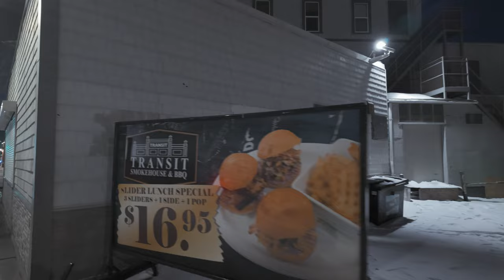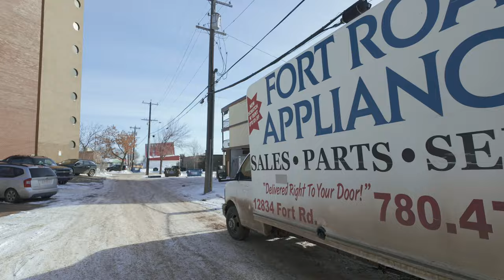Walking through the infamous Belvedere Hood in Edmonton Canada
deezy tha don walks through infamous Belvedere neighbourhood in Edmonton Alberta Canada